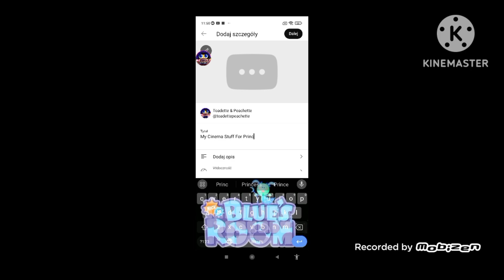My Cinema Stuff For Princess and The Frog (2009) Speedrun Be Like: